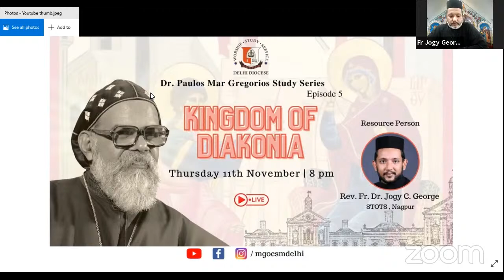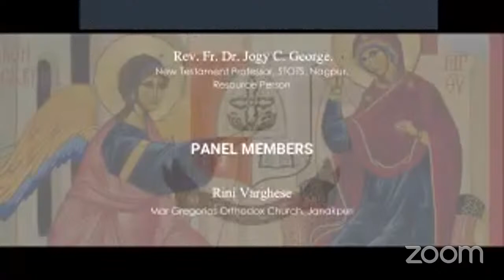Kingdom of Diakonia: Dr. Paulos Mar Gregorios STUDY SERIES - Episode 5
Organized by MGOCSM Delhi - STUDY Wing
: Resource Person : Rev. Fr. Dr. Jogy C. George
: 11 November 2021 - 8 pm
: Moderators - Ms. Febha Mariam Panicker & Ms. Ananya Elizabeth Varghese
: Panel Members - Jini Jacob, Faridabad ; Rini Varghese, Janakpuri ; Aibel John Panicker, Jebel Ali